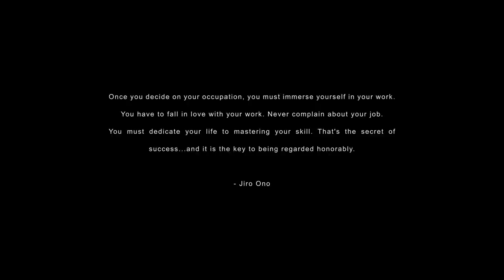Nevelle Viracocha - MIND MADE UP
Get the album, "Eff/Pee/Ohh".

Music video by Nevelle Viracocha performing Mind Made Up. 2015